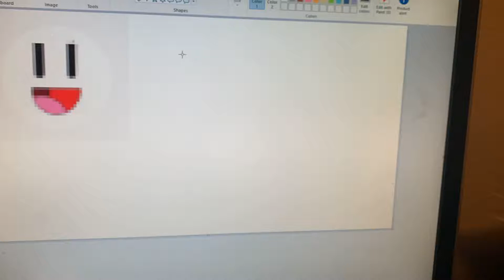You tell me what to draw part 2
I make pedonoob games’ icon